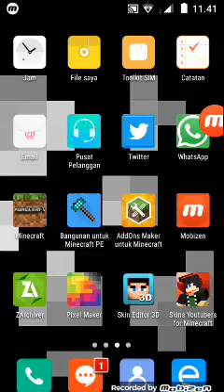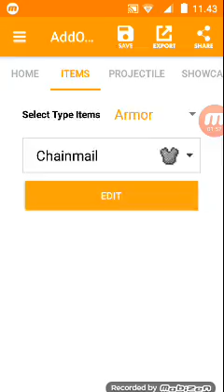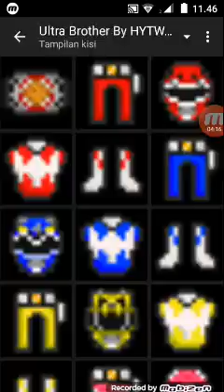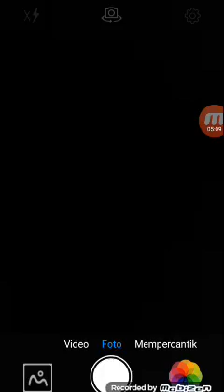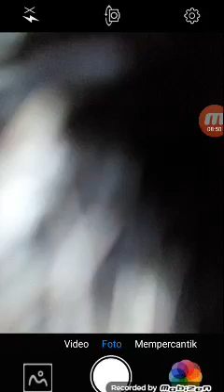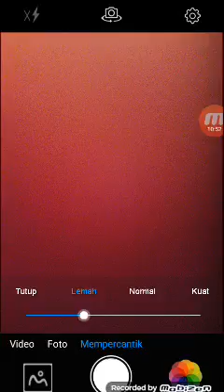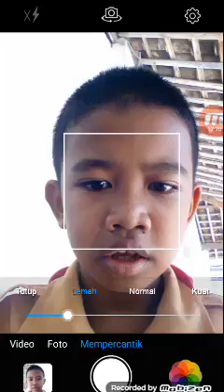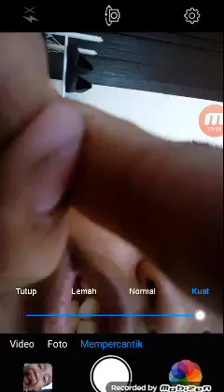Main Orb slasher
Yang minta buat Khaisar Phoenix